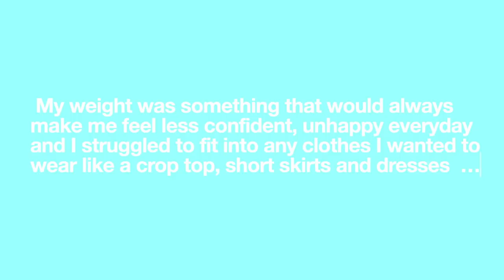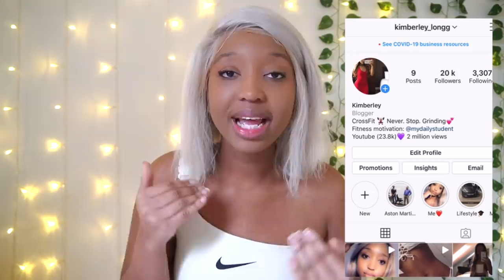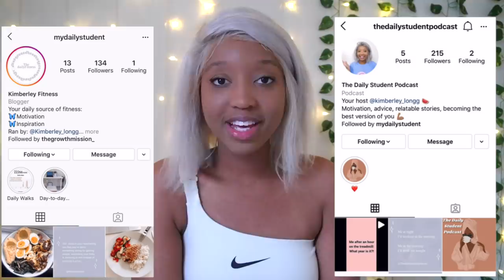HOW I LOST 50 POUNDS IN 5 MONTHS | FAST Weight loss Tips (with pictures)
About me:
What's my name?
Kimberley Chioro
Where am I from?
England
How old am I?
21

Subscribeee

Kimchioro

TRYING ARIANA GRANDE'S 25 LBS WEIGHT LOSS DIET AND WORKOUT (how she lost weight so fast) Vegan time

HOW TO SLIM DOWN YOUR THIGHS WITHOUT EXERCISE.. sorry Chloe Ting slim thigh, thigh gap challenge

1 WEEK of Intermittent  fasting Transformation| BEFORE and AFTER Results *What I eat* Chloe ting abs